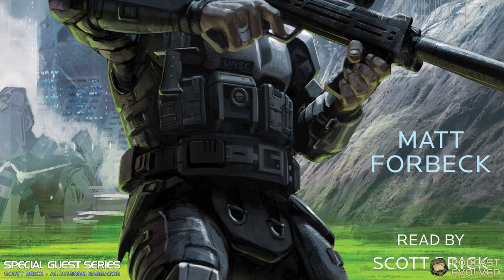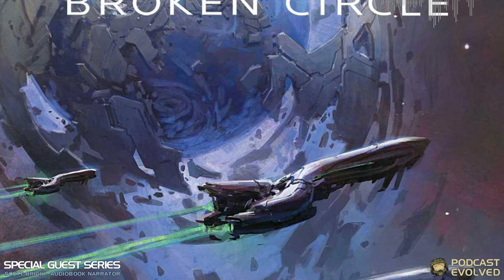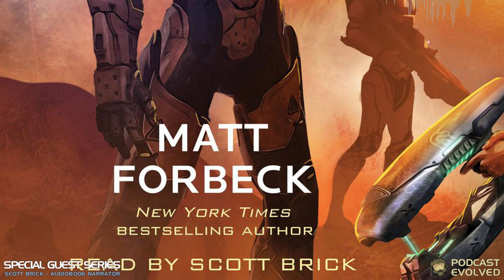Scott Brick | Guest Interview Series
Our interview with Scott Brick, audiobook narrator of over 900 novels, including 13 Halo novels and novellas.